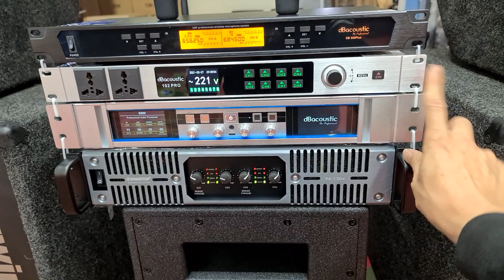Bộ hát và nghe dành cho sếp tổng. 75.6tr. sử dụng toàn đồ Mỹ. Đt 0936.583.140